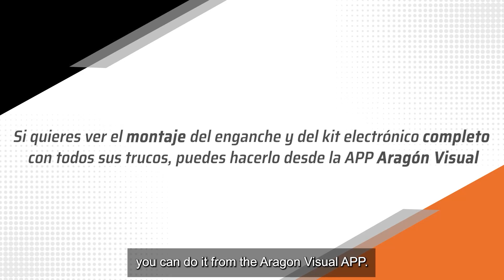Trailer Aragón Visual - Audi Q3 2019-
Aquí podéis ver un extracto del vídeo completo del montaje paso a paso de un enganche y un kit electrónico en un Audi Q3 2019-. Si queréis ver el vídeo completo, podéis descargar nuestra APP y escanear el código QR que viene ubicado en el enganche.

A través de Aragón Visual, Enganches Aragón pone a disposición de los clientes unos completos vídeos de montaje donde enseñamos con todo lujo de detalles cómo instalar cada enganche y cada kit electrónico.  Durante tres días, los vídeos se pueden visualizar tantas veces como sea necesario. Incluyen la respuesta a los principales problemas de los instaladores: cómo desmontar y  cómo realizar el recorte del paragolpes, cómo y dónde conectar el kit electrónico, cómo pasar el cable a la parte delantera...

Queda terminantemente prohibida la copia y o difusión en cualquier medio, ya que la propiedad intelectual pertenece a Enganches Aragón.